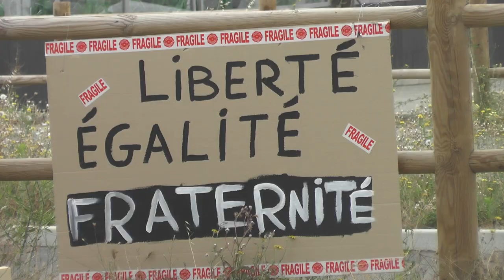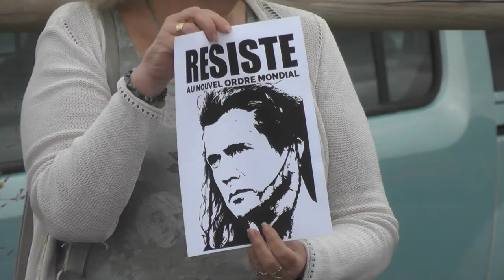14 juillet gilets jaunes Millet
protestations sur les "annonces" du petit dictateur hors sol avant qu'il ne soit retoqué par le conseil d'état ou le conseil constitutionnel les juristes et la réalité (nous étions 50 à passer entre 10h et 12h pour cette action )